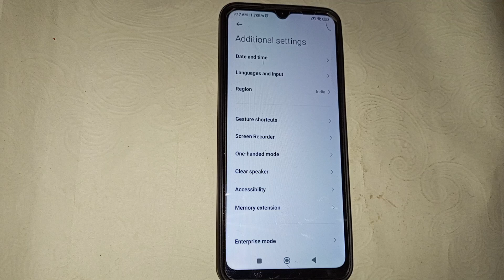Poco M2 Mein region Kaise change Karen , how to change region in Poco M2